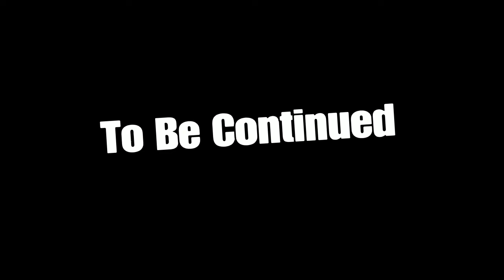Rogue's Agent First Mission "Retrieval" Pt 1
Part2?